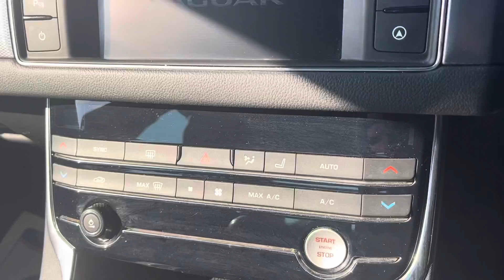JAGUAR XF R-SPORT